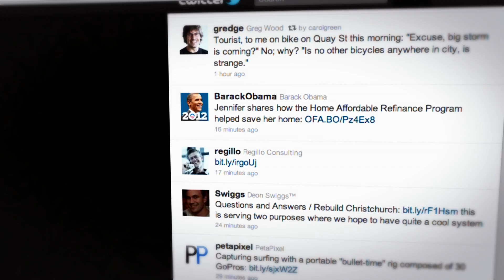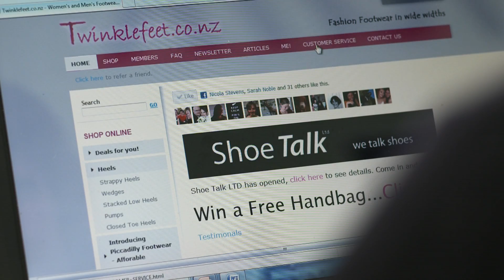Ratings and Reviews on Localist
You know how important word of mouth is to your business. At Localist we've got everything you need to really get word of mouth working for you. Watch and find out how one of our best businesses is using Localist to get word of mouth working for them.